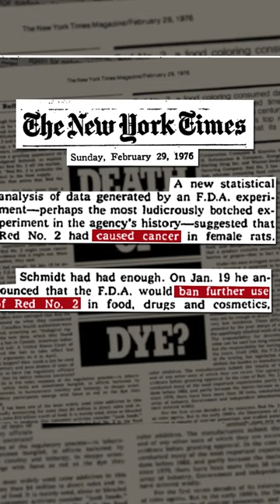Produzindo Corante Vermelho Comestível Com Pequenos Insetos de Cactos | Insider Português